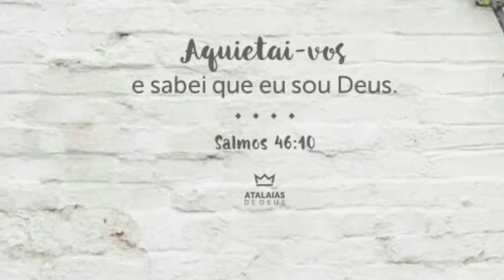CALDA BÁSICA PARA MOLHAR BOLOS E TORTAS | BASIC SOURCE FOR WETTING CAKES AND PIES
Ingredientes

1 Xícara (chá) de açúcar
3 Xícaras (chá) de água
1 colher (chá) de essência da sua preferência.

Ingredients

1 cup (tea) of sugar
3 cups (tea) of water
1 teaspoon of your preferred essence.